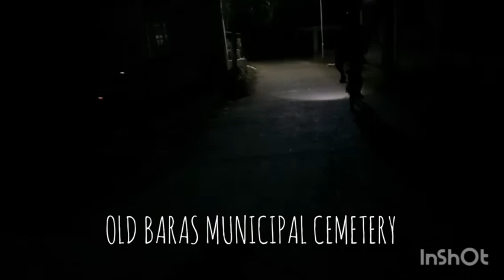TRIBAN RC 120 VALENTINE'S RIDE TribanRC120 RoadBike Baras Lumina DecathlonMasinag (Vlog#97)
TRIBAN RC 120 VALENTINE'S RIDE

Had a ride with KaSining and kaPadyak, Ron Luchavez, first runner up at Rizal painting competition in 2019.

Triban RC 120 of Decathlon is not only excellent on roads, but also on the trails. Highly recommended.

I am Reynaldo Francisco, Jr., a Visual artist, Cyclist, Rondalla Instructor, and Teacher. My friends call me Rey, Sir Rey or Doc Rey.
My channel is "Padyak, Pinta at Musika" ("PaPiMu"). It is all about cycling, painting and music. And a dash of travel, cooking and teaching.

Musician: @iksonmusic